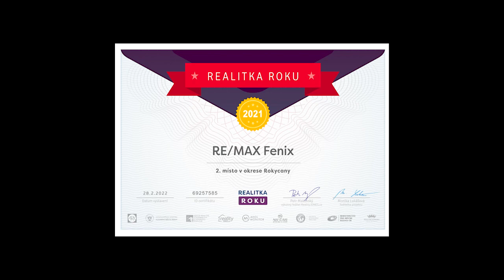prodej RD Zadní Třebaň - promo video